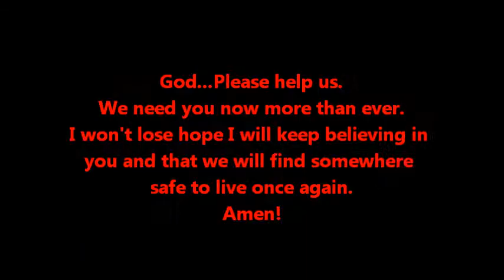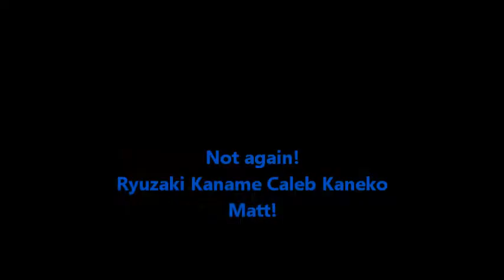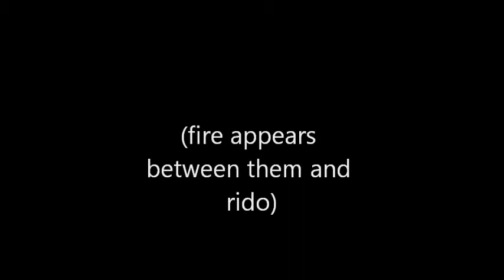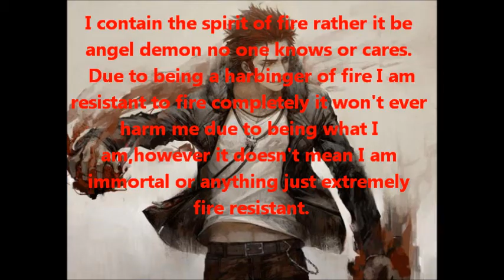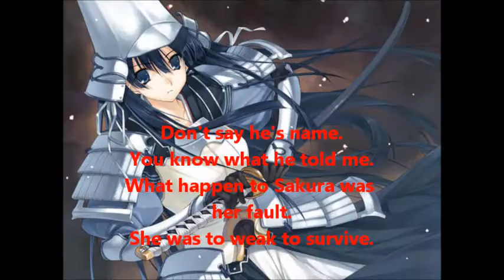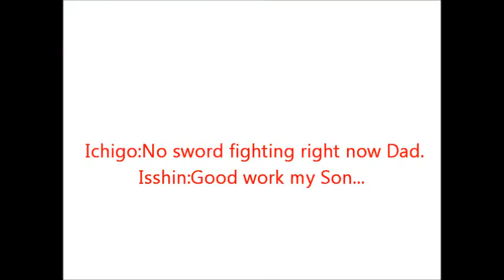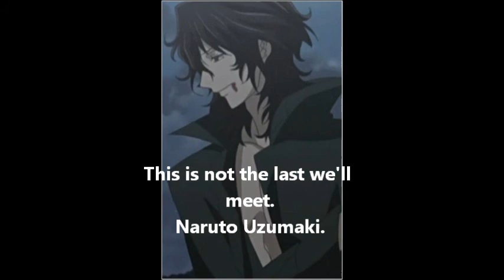Naruto Shippuden Chat Episode 14 Have Faith